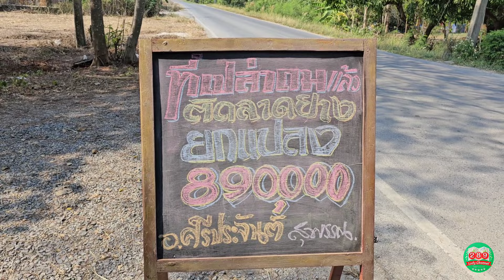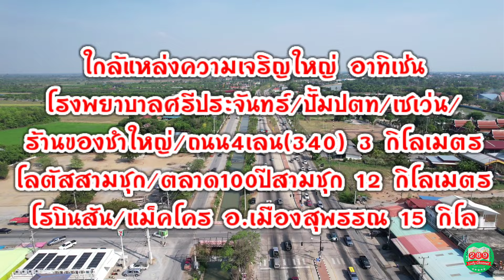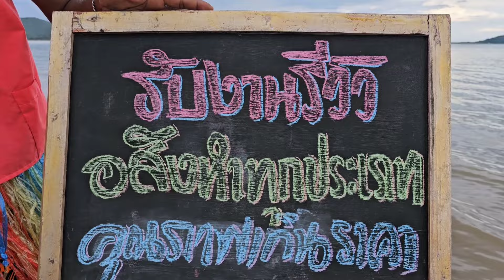ยกแปลง890,000 📍ศรีประจันต์​ สุพรรณบุรี​ ที่ดินสวย✅ ราคาเดือดร้อนราคาถูก🔥🔥